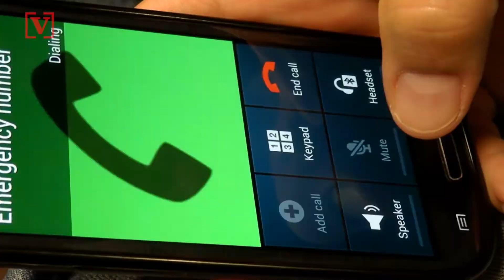Netflix Movie Played While Florida 911 Center Received a Call About a Shooting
An investigation found that a Florida 911 supervisor was watching Netflix when a call was received about a non-fatal shooting. Veuer’s Justin Kircher has more.